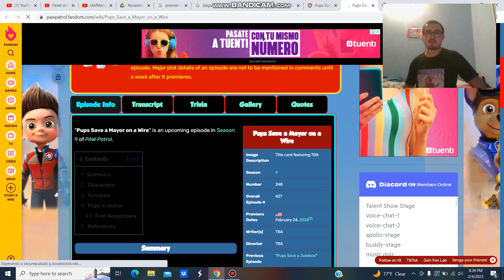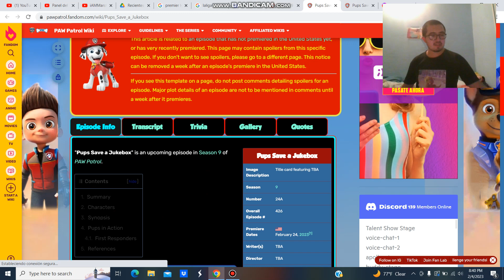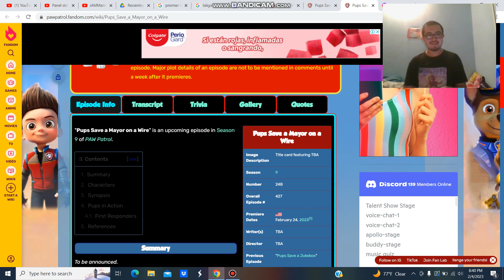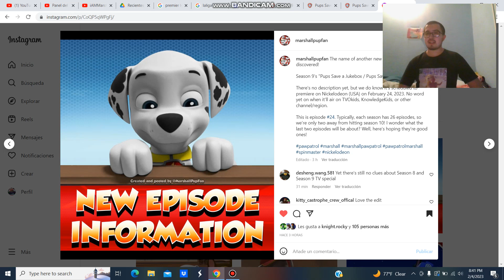NUEVA INFORMACION SOBRE PROXIMOS EPISODIOS DE PAW PATROL DE LA TEMPORADA 9!!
HOY LES TRAIGO UN NUEVO VIDEO HABLANDO SOBRE INFORMACION DE PROXIMOS EPISODIOS QUE SE VIENEN DE LA TEMPORADA 9 DE PAW PATROL!!! ESPERO QUE LES GUSTE EL VIDEO! :3